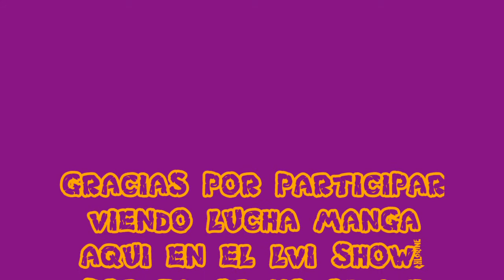LUCHA MANGA - MISTERIA VS SWETTY PENA (LVI EXTREME WOMEN'S TITLE)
BIENVENIDOS A LUCHA MANGA AQUI EN EL LVI SHOW!
LA SIGUIENTE LUCHA EXTREMA ES PARA EL CAMPEONATO EXTREMA DE MUJERES!
MISTERIA VS SWETTY PENA!
VEAN Y DISFRUTEN!